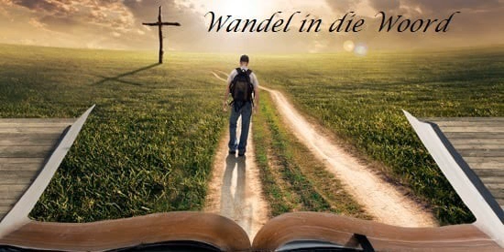3 April 2023 Wandel in die Woord olv Ds Surina van der Berg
3 April 2023 Wandel in die Woord olv Ds. Surina van der Berg